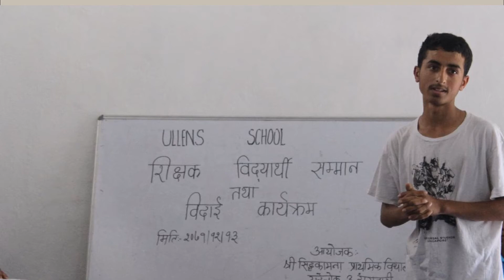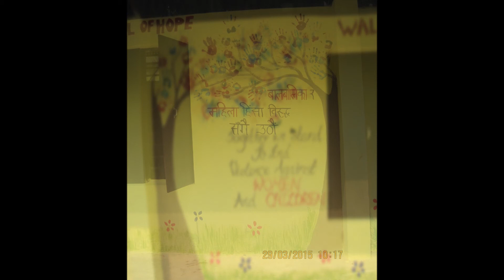Ullens School IBDP Project Week (Team Sota)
I recently spent a week in Sota, a rural town in Nepal, where I participated in a community service project. Along with my classmates, we raised funds to donate books, stationary, and paint for the village's school. We also gathered information on the socio-economic conditions of the community. During my time there, I grew to love the people and the children in particular (as seen in the second picture). Though they were incredibly smart, many felt limited by their family's financial situation and did not believe they could pursue higher education or dream big. This was a heartbreaking reality of life in rural Nepal.